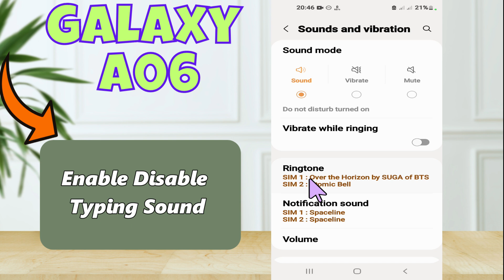Turn on / turn off Typing Sound Samsung Galaxy A06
This video tell you Turn on / turn off Typing Sound Samsung Galaxy A06